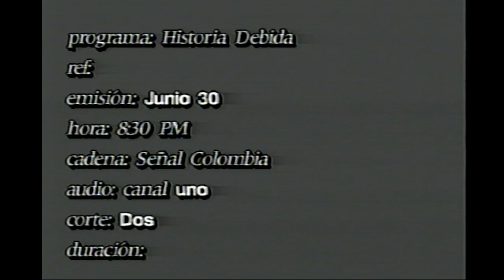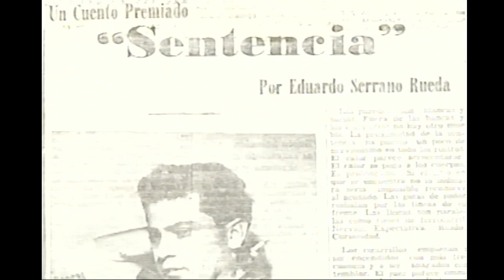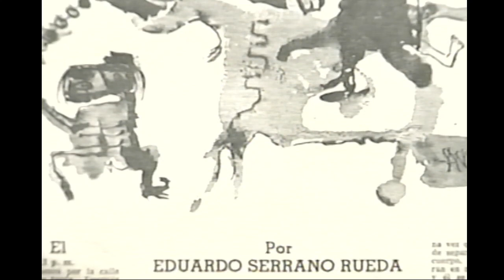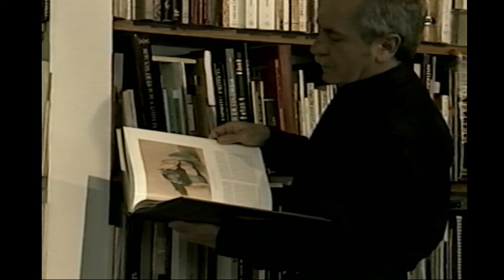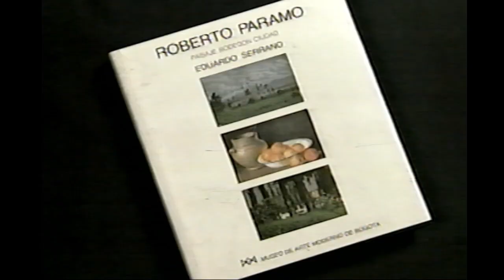Programa. Historias de vida, Eduardo Serrano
Emisión: Junio 30